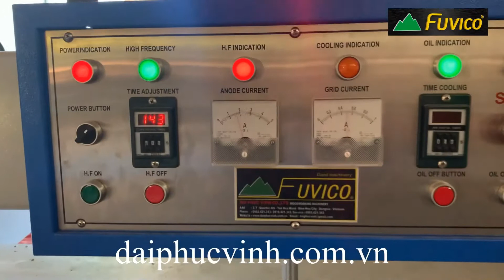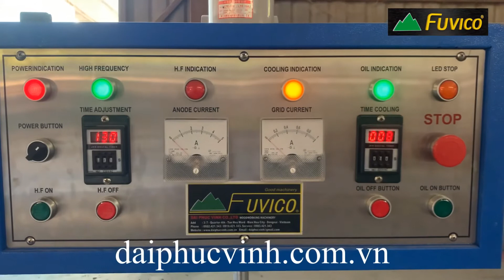MÁY GHÉP CAO TẦN FUVICO ÉP DẦY 120mm Bảo Hành Bóng 2 Năm